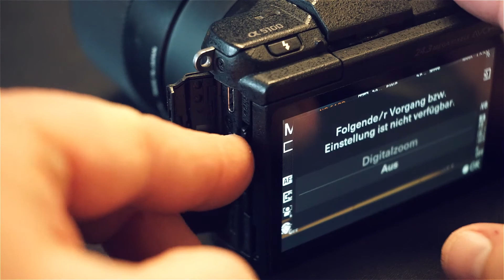Display Reparatur Sony Alpha 5100 | 6000 | 6300 | 6500 - dislay repair of a sony alpha 5100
🔻🔻🔻 INFOS HIER 🔻🔻🔻

Heute begebe ich mich auf eine kleine Forschungsreise. Da mein Display vor ca 6 Monaten gerissen ist habe mich mir ein Ersatz Display bestellt und versuche nun dieses einzusetzen. Wird es gelingen? Wird  das Touch Display wieder funktionieren? Wird auch der Winkelsensor seine Arbeit ordentlich verrichten? Viele Fragen und es gibt nur eine Antwort. Guckt mal ins Video rein.

🔻 I would be happy, if you leave a abo here if you like my content.